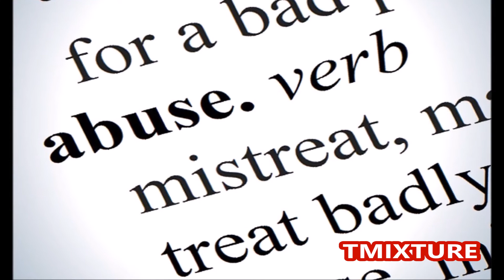Janasena pawan kalyan fans Tmixture suggestions Part 5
జనసేన కార్యకర్తలకు రాజకీయ సలహాలు పార్ట్-5